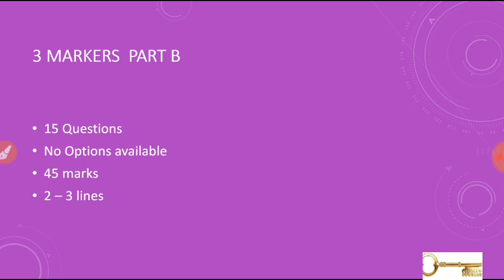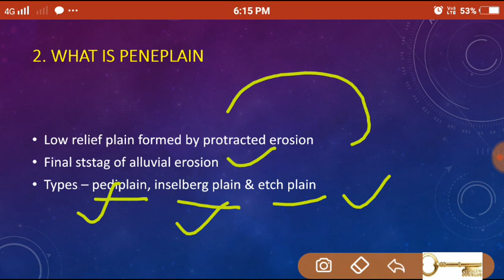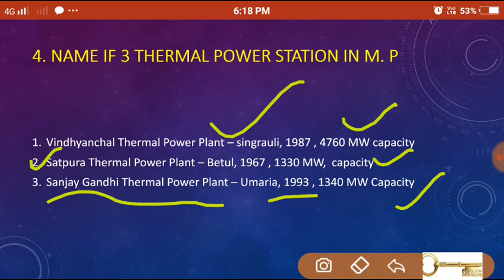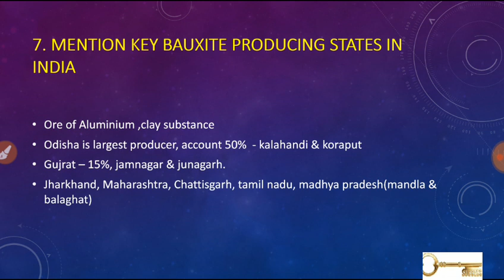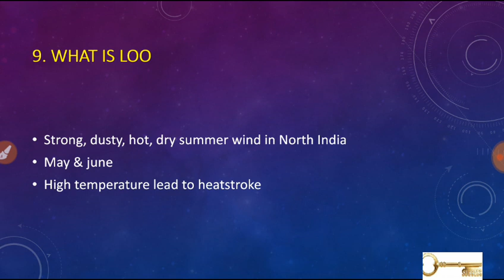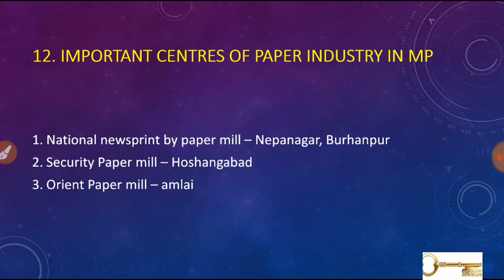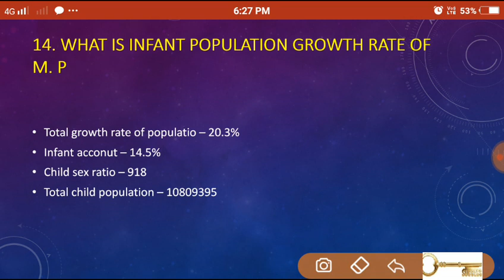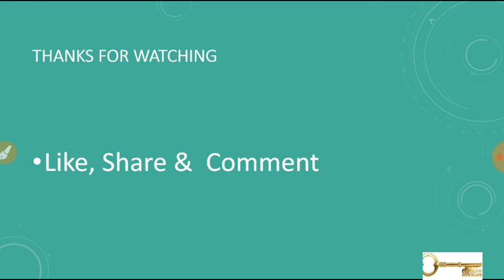MPPSC Mains 2018 Solved Paper 1 part B(3m)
This test covers solved paper of 2018 mains paper 1 part B carry 3 markers

Keep watching 🙏🙏